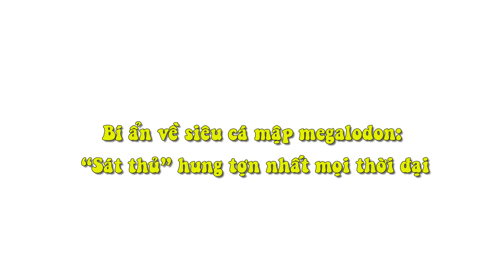Bí Ẩn Về Siêu Cá Mập Megalodon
Cá mập megalodon được biết đến như loài thú ăn thịt nguy hiểm nhất của đại dương. Có nhiều giả thuyết con rằng loài vật này vẫn chưa tuyệt chủng và đang ẩn mình dưới đáy đại dương.

Cá mập megalodon (có tên khoa học là Carcharodon megalodon) được biết đến như loài thú ăn thịt lớn nhất trong lịch sử. Megalodons đã thống trị các đại dương trong khoảng 28 triệu năm tới 1,6 triệu năm về trước.

Không giống động vật biển khác thời tiền sử bị giới hạn bởi một vùng sinh trưởng nhất định như sông hồ của các lục địa.  Megalodon lang thang khắp các đại dương và trở thành nổi khiếp sợ cho tất cả loài động vật khác.

Điều duy nhất cản trở megalodon tiến sâu vào vùng biển cạn chính là cơ thể khổng lồ của nó. Dựa vào hóa thạch của hàm răng và những bộ phận khác,  các nhà cổ sinh vật học khẳng định một con megalodon trưởng thành có thể đạt đến chiều dài gần 16,5 mét, gấp 3 lần họ hàng gần nhất của nó hiện tại: cá mập trắng.

Rùng mình hơn, một con khủng long bạo chúa T-rex (lớn nhất 18,5 tấn) chỉ như 1 đứa trẻ bên cạnh người khổng lồ megadolon nặng gần 100 tấn.

Không phải ngẩu nhiên mà cái tên megalodon (tiếng Hy Lạp cổ nghĩa là răng khổng lồ) gắn liền với loài thú ăn thịt này. Được phát hiện năm 1976, hàm răng của megalodon khá đặc biệt. Những chiếc răng của nó, với độ dài trung bình từ 10 tới 17cm, có răng cưa và rất sắc nhọn.

Năm 2008, một nhóm nghiên cứu kết hợp từ Mỹ và Australia đã dùng máy tính để phỏng đoán lực cắn hàm răng megalodon. Kết quả chỉ cho thấy 1 cú táp của megalodon mạnh từ 10,8 đến 18,2 tấn, trong khi một con cá mập trắng ngày nay chỉ tạo ra lực cắn là 1,8 tấn, còn sư tử chỉ khoảng 300kg.

Nhờ sức mạnh khủng khiếp của hàm răng giúp megalodon nhai xương các con vật thời tiền sử như cá heo, cá voi hay thậm chí là rùa biển khổng lồ như chúng ta nhâm nhi những quả nho một cách ngon lành.

Người ta vẫn đang tìm kiếm câu trả lời về nguyên nhân dẫn đến sự tuyệt chủng của megalodon. Một số giả thuyết cho rằng sự lạnh buốt của trái đất vào kỷ băng hà, hay sự cạn kiệt nguồn thức ăn là nguyên nhân gây nên sự diệt vong của loài thú ăn thịt lớn nhất đại dương này.

Tuy nhiên, có không ít giả thuyết tin rằng loài “sát thủ” này chỉ đang ẩn mình dưới đáy đại dương bên trong các hang động. Theo giả thuyết này thì rất có thể megalodon sẽ ăn thịt những con mực khổng lồ, mà dạo gần đây người ta thường bắt gặp xác mực trôi dạt và các bãi biển. Tóm lại, chưa có bằng chứng tuyệt đối cho thấy sự diệt vong của megalodon.